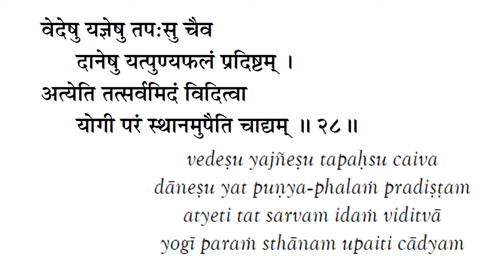BG 8.28 | Bhagavad Gita 8.28